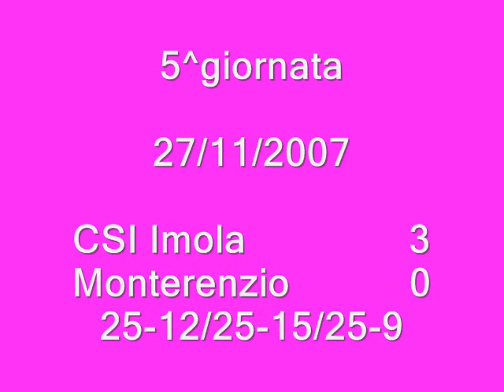1 divisione femminile 2007/08 Csi Imola - Monterenzio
pallavolo 1 divisione 1 giornata solovolley-csi imola